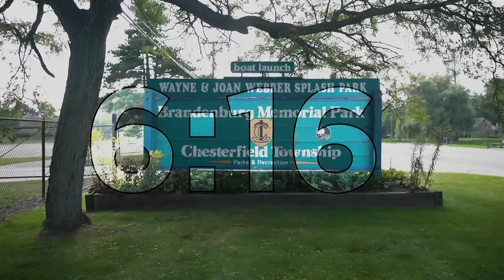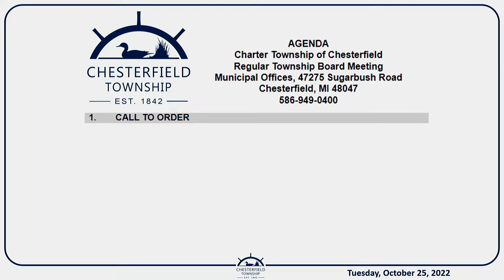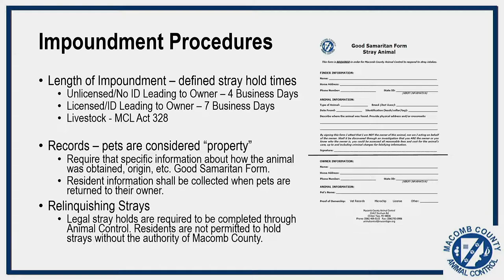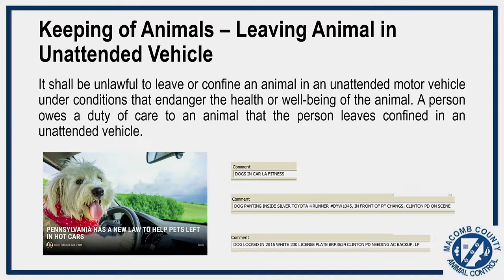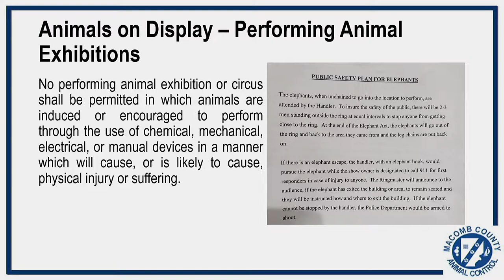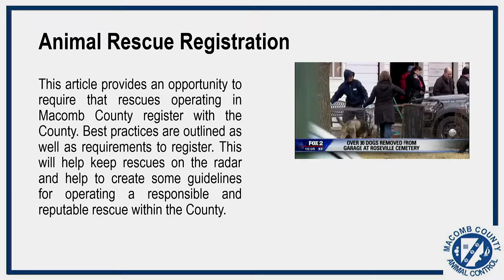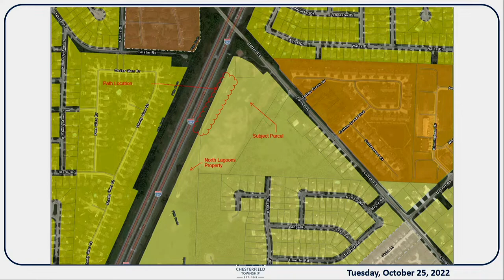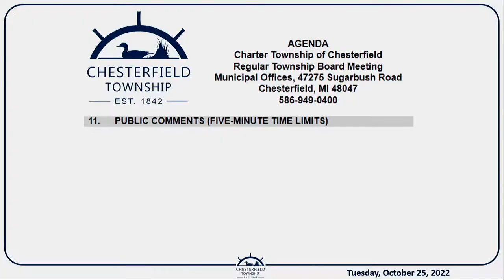10.25.2022 Charter Township of Chesterfield Regular Board Meeting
1.  CALL TO ORDER

      The Meeting was called to order by Supervisor Kersten at 7:02pm.

 2.  PLEDGE OF ALLEGIANCE

      The Pledge of Allegiance was led by the Township Board.

 3.  Roll Call

 4.  APPROVAL OF AGENDA

    A)  Approval of the Agenda (with Addendum if necessary).

 5.  PRESENTATION

    A)  Chief Jeff Randazzo of Macomb County Animal Control gave a presentation regarding updates to the county animal control "best practices" for Macomb County.

    B)  Presentation by Supervisor Kersten to notify the board to sell a 1991 Caterpillar 916 Wheel Loader at public auction.

 6.  DEPARTMENT REPORTS

 7.  CONSENT AGENDA

    A)  Approval of the Minutes of the Regular Board Meeting of October 11, 2022.

    B)  Approval of the Payment of Bills as submitted by the Finance Department.

 8.  REGULAR AGENDA

    A)  Approve a recommendation by Public Services to authorize Supervisor Kersten to execute Agreement for Replacement and Relocation of Water Main (with DTE) located at 21 Mile Road and Gratiot.

    B)  Consider a request by the land owner to amend the Consent Judgement Macomb Baptist Church, Successor in Interest to Salt River Christian Church and Schwartz Bradley, LLC.

    C)  Consider a request by the land owner to amend the Consent Judgement, Macomb Land Management, LLC, Successor in Interest to Patrick Felter V. Chesterfield Township.

 9.  PUBLIC HEARING

 10.  ADDENDUM (If Necessary)

    A)  Approval for an emergency purchase of a 2022 Chevrolet Tahoe Police Package 4WD vehicle to replace the K-9 vehicle that was significantly damaged in a crash on October 19, 2022, at a total cost of $70...

 11.  PUBLIC COMMENTS (Five-Minute Time Limits)

 12.  BOARD COMMENT

 13.  CLOSED SESSION

    A)  To consider the purchase of real property pursuant to Section 8(d) of the Open Meetings Act.

    B)  Item 13. B), added after Closed Session.

 14.  ADJOURNMENT